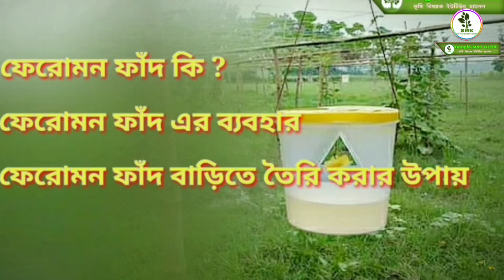ফেরোমন ফাঁদ তৈরি | লিওর কোথায় পাবো ? | Pheromone traps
Amazon থেকে লিওর অথবা ফেরোমন ফাঁদ কিনতে চাইলে এই লিংকে ক্লিক করুন

ফেরোমন ফাঁদ কি ? সেক্স ফেরোমন ফাঁদ এর ব্যবহার বাড়িতে কিভাবে এটি তৈরি করবেন

নমস্কার বন্ধুরা আপনার
         ভিডিও টা শেষ পর্যন্ত দেখার জন্য আপনাকে ধন্যবাদ
আপনার বাগান করতে গিয়ে কোনো রকম কোনো সমস্যা হলে আপনি আমাকে ভিডিওর কমেন্টের মাধ্যমে জানাতে পারেন আর আমি সোশল মেডিয়া একটিভ থাকি তো আমাকে ইনস্টাগ্রামে ফলো করতে পারেন।